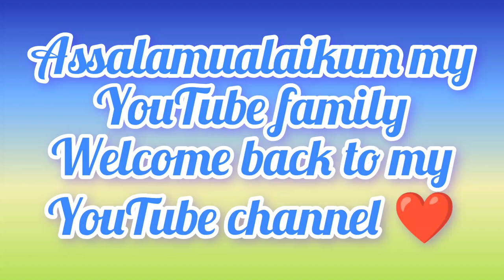Shoq Da Koi Mol Ni | My Winter's Hobby | Socks Knitting | Knitting Ideas | FM home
In this video, I am sharing with you all an amazing video of my knitting. I use to knit socks for my daughter in winter. I love knitting and in this video , I am sharing with you all some knitting ideas with you and hoping that these easy knitting ideas will be very beneficial for you. I have shared with you all my sock knitting collection. My knitting collection is very limited but I hope you will love to see my socks collection and also wish to learn how to do knitting or how to knit a socks. I hope you will like my video.